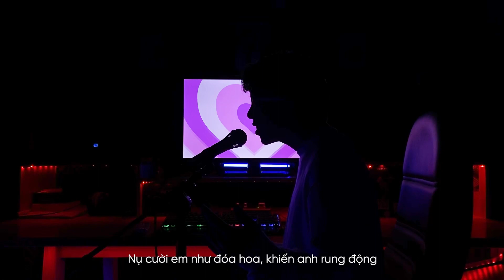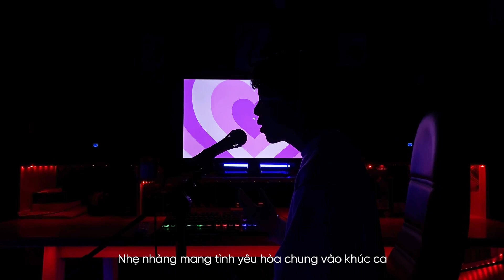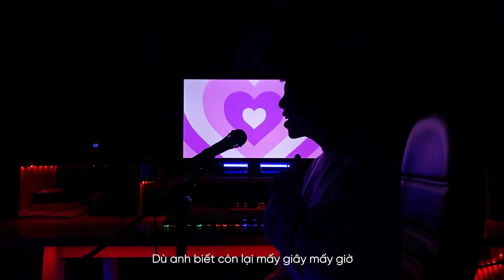Lần Gặp Gỡ Đầu Tiên - Rin | Official Lyric Video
Composer: Kai
Singer: Rin

© Bản quyền nội dung thuộc về SKY Music ☞ Vui lòng không Reup
© Copyright by SKY Music ☞ Do not Reup